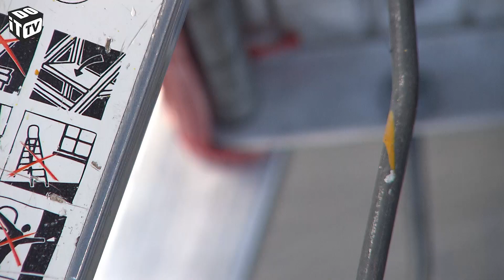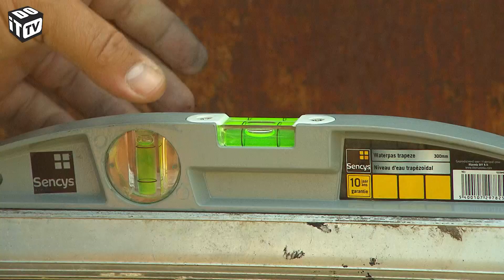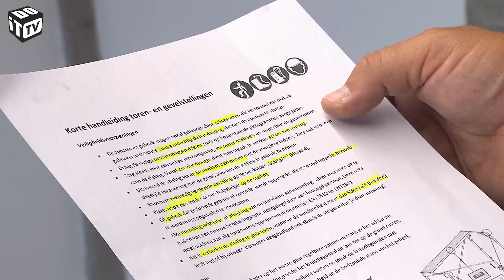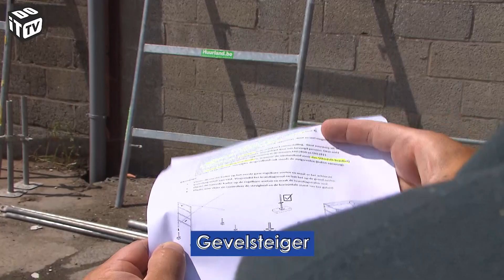Veilig werken op hoogte! | Tooldokter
Het gebruik van een ladder en steiger vraagt heel wat voorzichtigheid. De Tooldokter checkt enkele basisprincipes voor je om veilig aan de slag te kunnen.